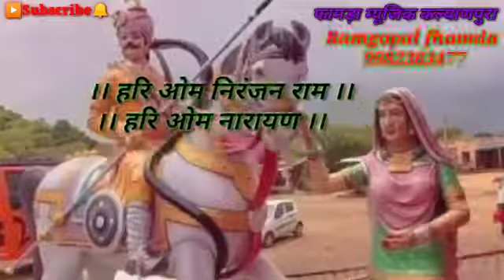🙏Dev Narayan status ❤️❤️2021...❤️❤️❤️.B.L.G.GURJAR MUSIC CHENAL